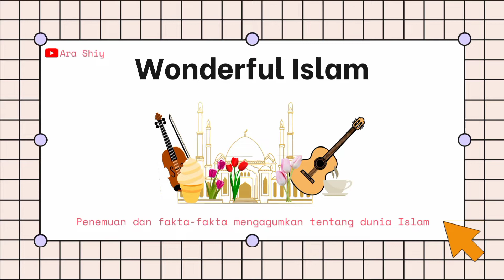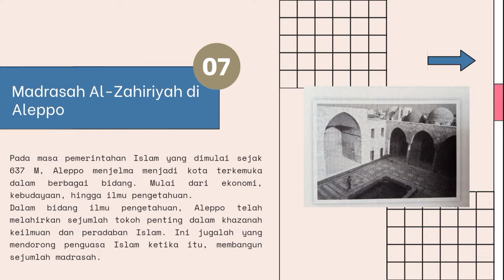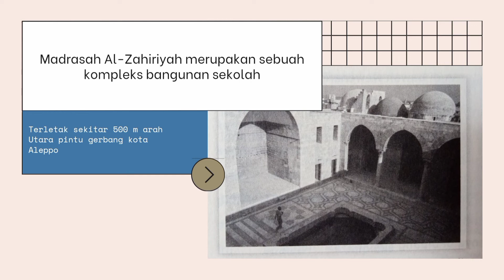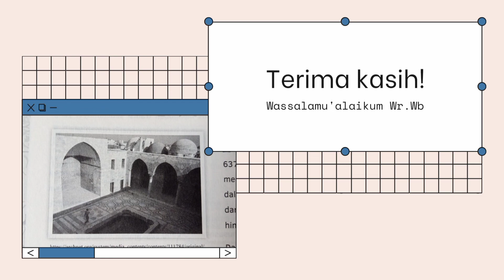Madrasah Al-Zahiriyah di Aleppo || Wonderful Islam